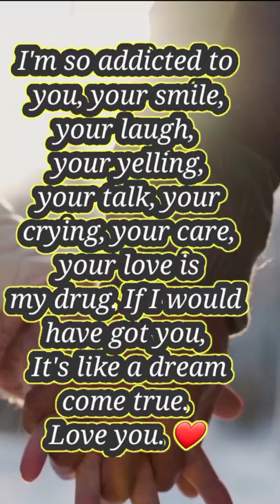crazy for u | love maseg | Short stories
short stories
short stories for kids in urdu
short stories love